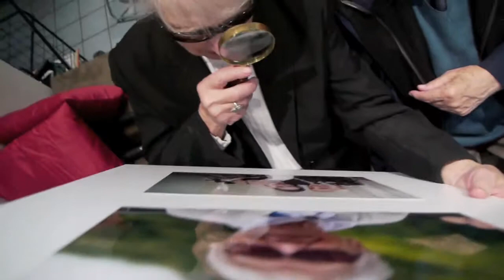Vernissage Café des petits frères des Pauvres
Vernissage d'un reportage photographiques de Pierre Alivon au café des petits frères des Pauvres.